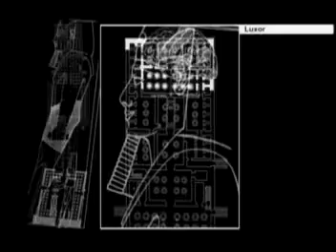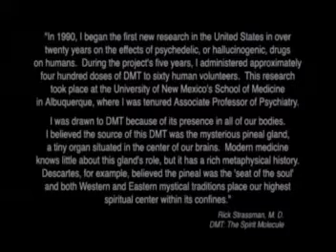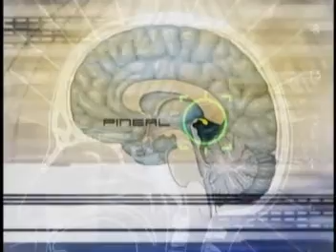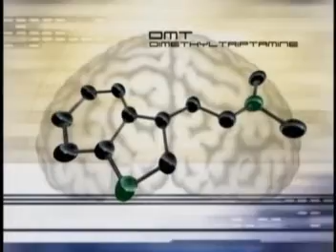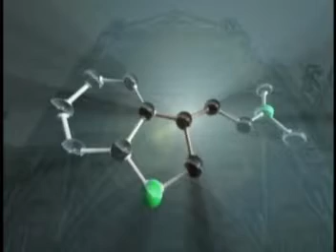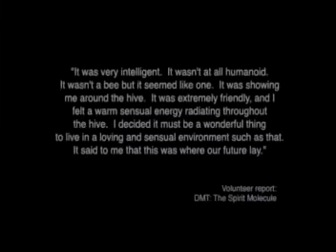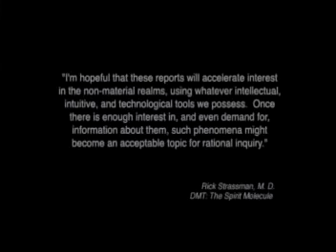DMT: The Spirit Molecule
Rick Strassman was permitted to embark on the first human research with psychedelic, hallucinogenic, or entheogenic substances in the 1990s in the United States after 20 years' intermission in the field. In the intermission period it has only been legally possible to research on animals.

Strassman's studies investigated the effects of N,N-dimethyltryptamine (DMT), a powerful entheogen, or psychedelic, that he theorizes is a substance produced by the human brain in the pineal gland (without any conclusive proof), and an active ingredient in ayahuasca. Ayahuasca is any of the various psychoactive infusions or decoctions prepared from the Banisteriopsis spp. vine, native to the Amazon Rainforest (which is also called ayahuasca). The resulting drinks are pharmacologically complex and used for shamanic, folk-medicinal, and religious purposes. Occidental ethno-biologists have noted a variety of 200-300 plants used in the different brews made by the Ayahuasceras. It is an open question whether Ayahuasca should be noted as one particular shamanic medicinal brew, or that it should be noted as an entire medicinal tradition alongside, for instance, Ayurveda or Tibetan Medicine.

During the project's five years, he administered approximately 400 doses of DMT to 60 human volunteers. This research took place at the University of New Mexico's School of Medicine in Albuquerque, New Mexico where he was tenured Associate Professor of Psychiatry. Strassman has conjectured that when a person is approaching death, the pineal gland releases DMT, accounting for much of the imagery reported by survivors of near-death experiences.

Strassan wrote about the research program in his book DMT: The Sprit Molecule. A documentary movie based on this book is currently in production.